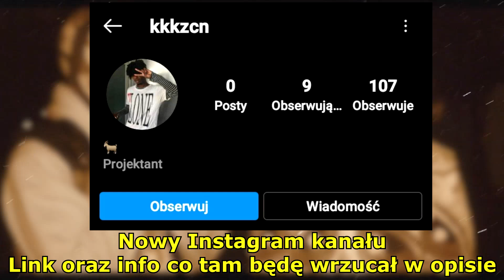Popp Hunna - Adderall (Remix) Ft. Lil Uzi Vert. [TŁUMACZENIE PL/PO POLSKU]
zamierzam tam wrzucac
- jakies ciekawostki
- info o odcinkach
- wybor co do tlumaczen
- wybor daty publikacji filmow

lyrics:
[Chorus: Popp Hunna & Lil Uzi Vert]
Uh, I'm off a Addy, I'm up
I don't got no time to relax (Time to relax, yeah)
I turned a two to a four
And I turned a five to a stack, five to a stack (A five to a stack)
I was just down in the bottom
Talking the back of the back (Back of the back)
I got this shit out the mud
But they don't wanna talk about that, keep it a stack (Ayy)

[Verse 1: Popp Hunna & Lil Uzi Vert]
Know that we X'ing you out
If you be moving too false, and that's a fact (Boy)
Niggas keep talking 'bout looking for me
But them niggas cappin', they know wherе I'm at
If I ain't on Norris, then I'm on the V
11th, Girard to be еxact (Exact)
11th, Girard to be exact (Be exact)
[Verse 2: Lil Uzi Vert]
Bitch, it's Lil Uzi Vert
Maybach, Maybach
I am in the cut and my whip all black
Yes, I blend right in 'cause my paint all matte
And your shorty on my top, man, she need to back back
I remember she ain't even want me way back
Stay with a hundred racks stuffed
Probably why I walk like that, why I talk like that
I'm off a Perky I'm up, no it's no time to relax (Time to relax)
Want me to hit from the front, but I wanna hit from the back (Hit from the back)
I'm a young nigga, I'm up, no, it's no hidin' that (No hidin' that)
Niggas, they talkin' too much, y'all niggas, y'all kinda rats (Kinda rats)
Okay, I'm rolling this Backwood up, y'all smoking all kinda wraps (What the fuck is that?)
I done put dick in your slut, ain't ask where the condom at (Where the condom at?)
Okay, Popp done pulled up with two bitches, yeah (Skrrt)
Corvette, Corvette
Hopped out the motherfucking jet like that
I was too high and I had jetlag
And they say, "Uzi, why you talk like that?
Why you walk like that? Why you talk like that?" (Yeah)
Wait, did I swag? It's too easy
I say she too needy, I say she too greedy
She say she always wanna believe me
But every day, she accuse me of the cheating (Damn, ayy, yeah)
Me and Popp got a show, bitch, so I'm leaving, bye
I don't got no time to relax (Time to relax)
And I turned a five to a stack, five to a stack (Five to a stack)
Talking the back of the back (The back of the back)
But they don't wanna talk about that (Talk about that)
I don't got no time to relax (No time to relax)
And I turned a five to a stack, five to a stack

[Verse 3: Popp Hunna]
Fuck all the opps for real
Yeah, I'm dissing you, uh
I drop a bag on your head
Just to get rid of you, uh
Bitch, I ain't duckin' no action
You gon' get rid of who?
Me and Tay sliding on niggas
And we got missiles too
[Chorus: Popp Hunna]
I'm off a Addy, I'm up
Talking the back of the back
But they don't wanna talk about that